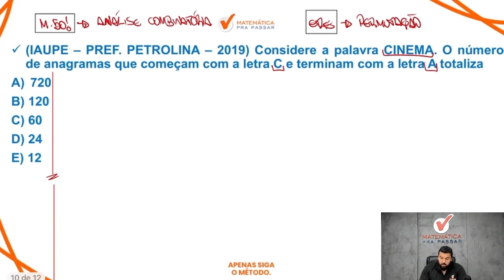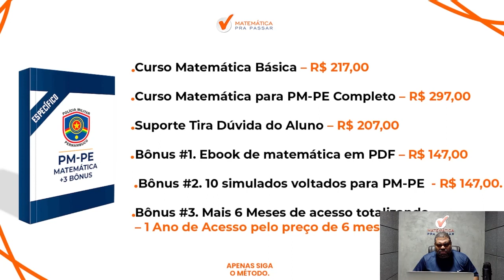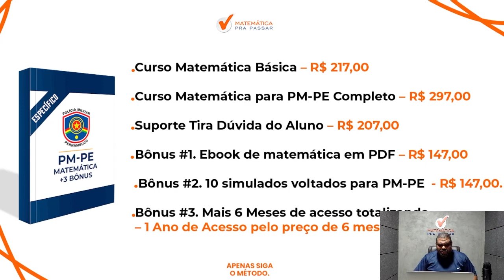Matemática para PM PE | Permutação se faz assim